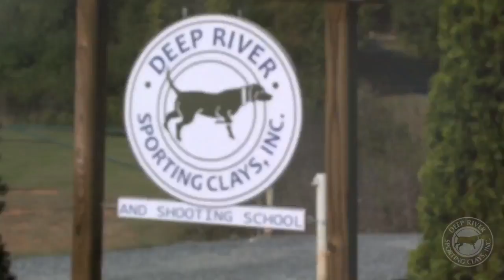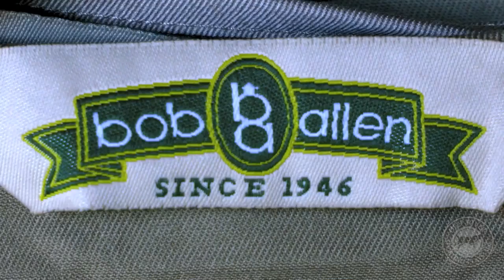DR Deep River Sporting Clays & Shooting School HD